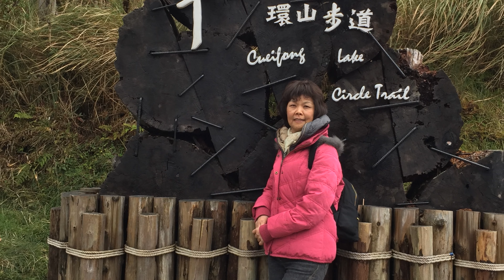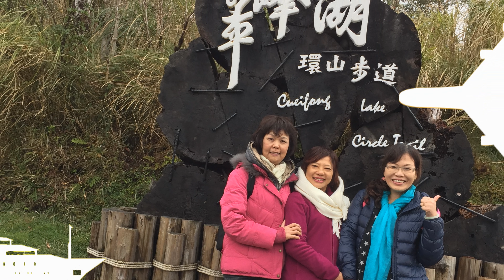妖豔美魔女太平山之旅